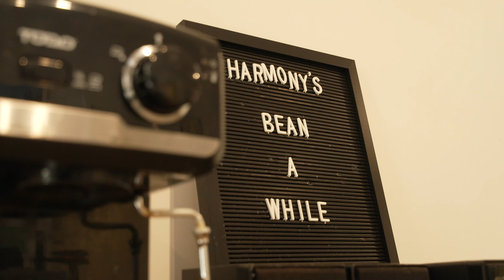What is Person Centred Care?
Recently we visited the team at Wesley Care Tewantin and asked them, What is Person-Centered Care? We speak with Kirin Hagicostas, Manager of WesleyCare Tewantin,  a specialist disability accommodation located on the Sunshine Coast with 24/7 support.

Built to a design category of High Physical Support or Fully Accessible, this group home is ideal for those with significant physical impairments or high support needs.